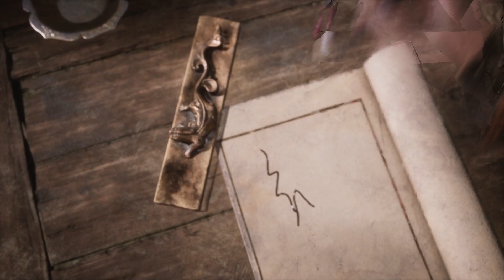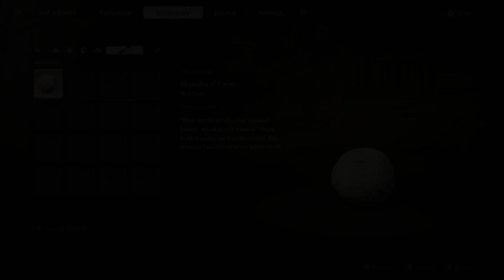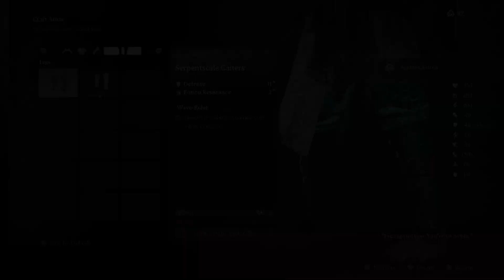WE FOUND THE THREE BELLS || Black Myth: Wukong Part 3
In this part we entered a new areas and fought new small enemies which looked like snakes or lizards and met a few new characters. One improved the use of our gourd which enabled us to capture spirits and use them in fights and the other was to upgrade the gourd or improve it to have properties attached to it. I fought two bosses and one hidden/side frog chief. Some of the boss yaoguais took me a large amount of attempts but I am proud to have defeated them! I then rang the three bells that I had found and upgraded my armour (what I could afford) and found a side boss to fight which will be the start of the next part!